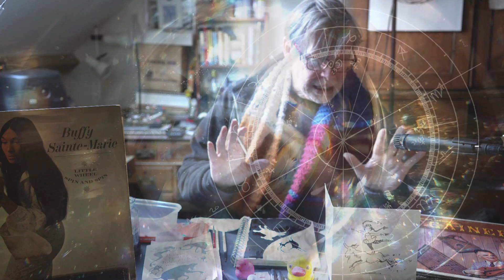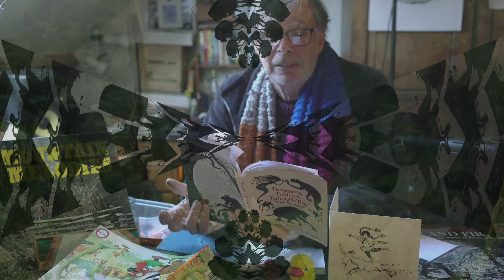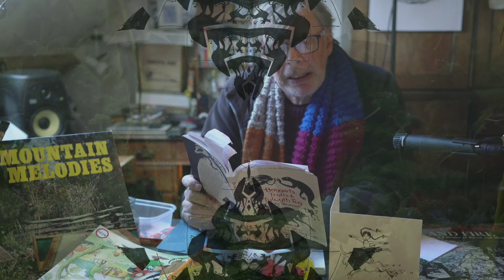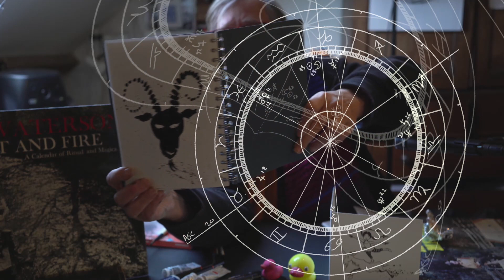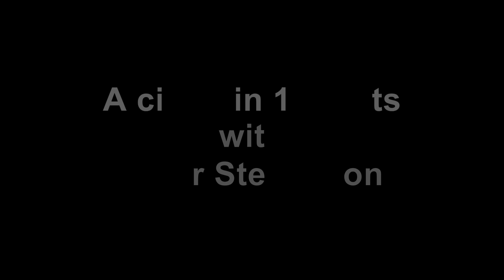A circle in 12 parts: Capricorn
Audio visual improvising with my Capricorn guest Peter Stevenson